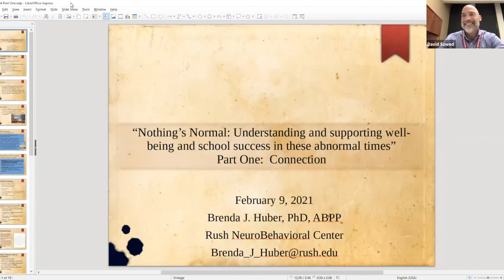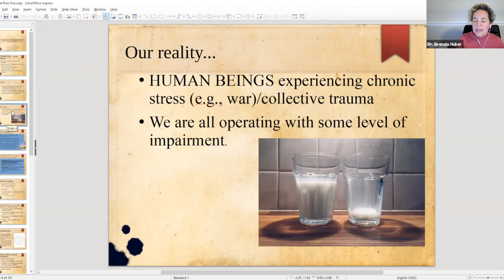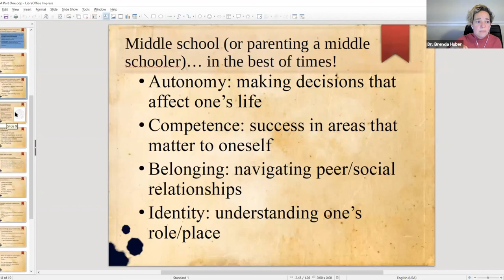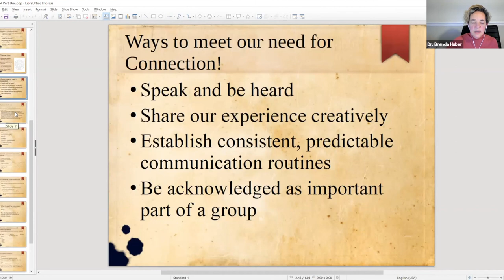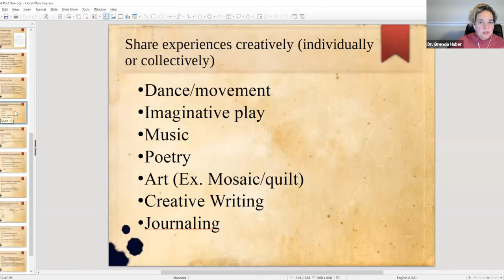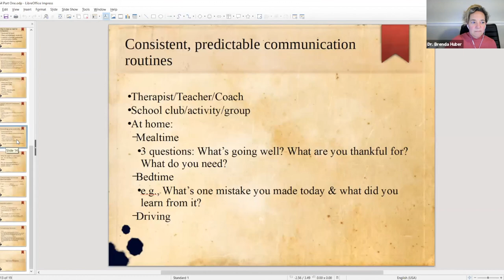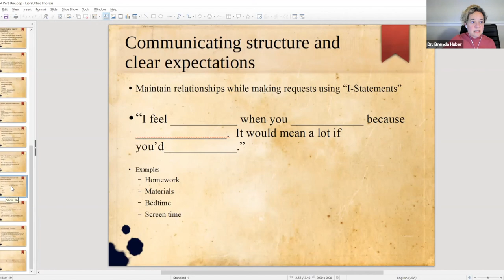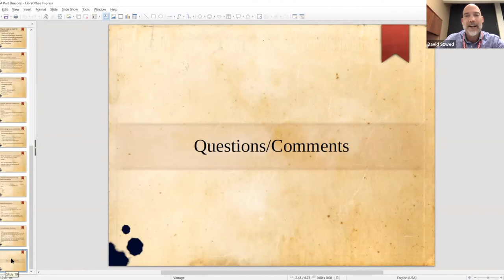ELF presents... “Nothing’s Normal" Part One: Connection